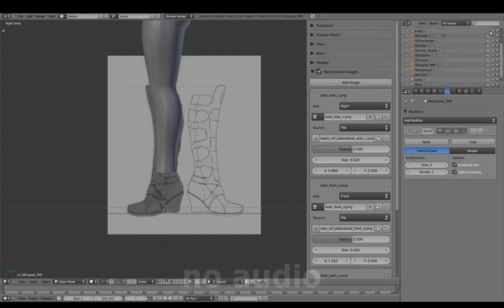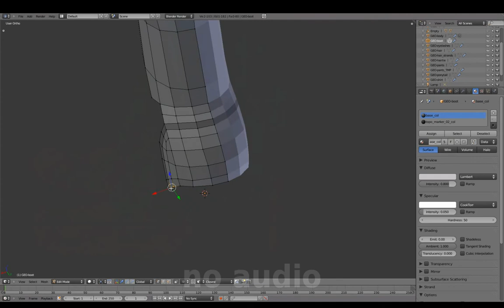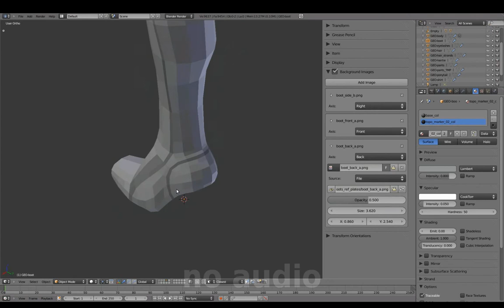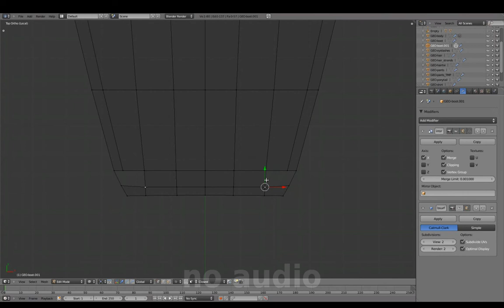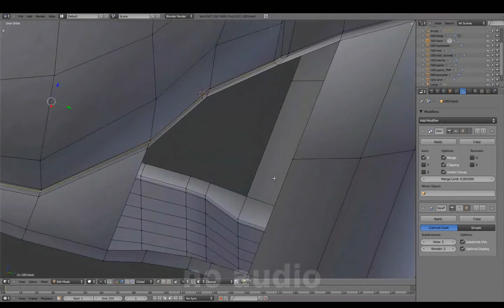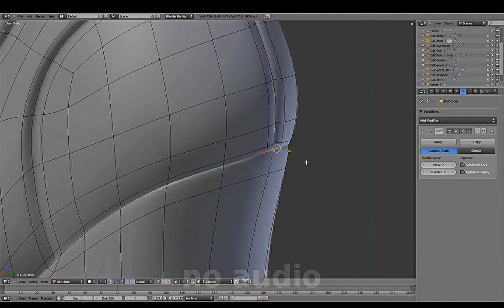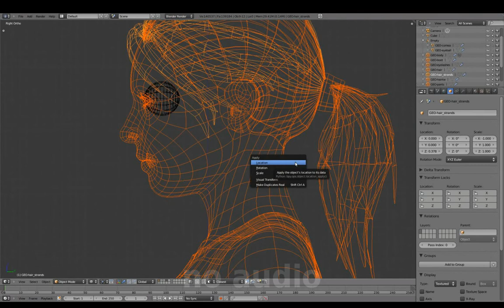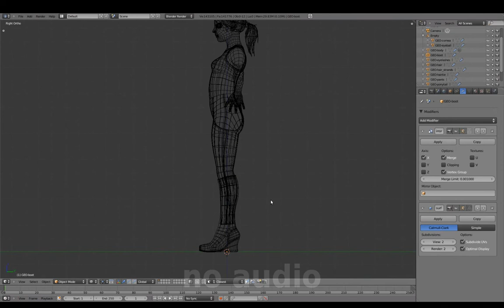Blenderella (2011): clothing - boot (31/37)